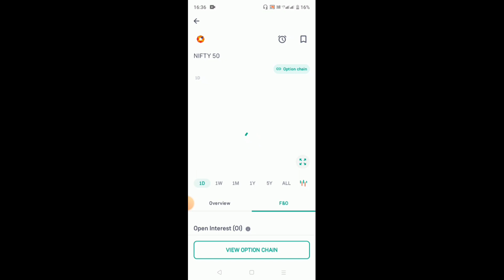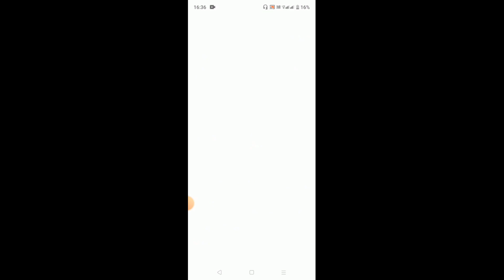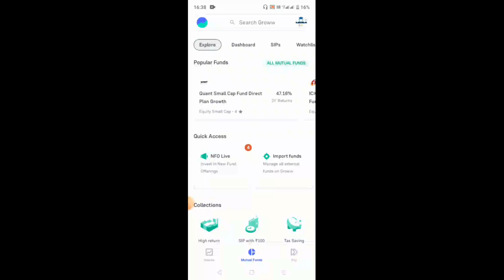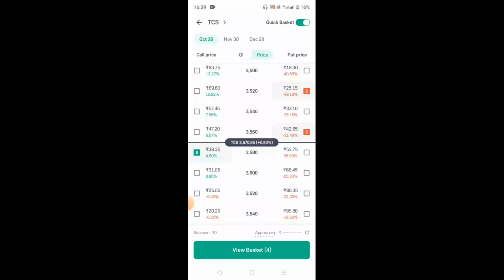Basket Order on Groww App !!